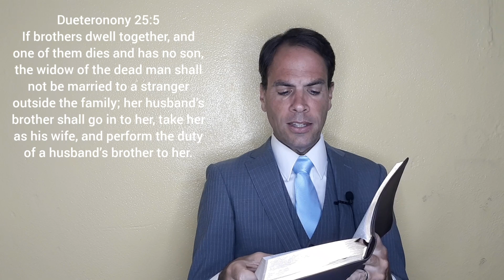Language Matters: Theology Built on One Word - Quick & Clear Bible Study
Even today, the words we use matters. This has always been true. Jesus taught others based on the meaning of words. In this study, see a specific instance of this.

This is one instance that shows that while the Bible sometimes uses spiritual or symbolic language, unless it is clearly seen to be, it is best to keep the words of the Bible's meaning as literal-historical. This means to understand the words as the speaker meant and the listener would have understood them.

Verses used in this study:
Mark 12:26,27
Exodus 3:4-6
Deuteronomy 25:5
Mark 12:18-27
John 3:16